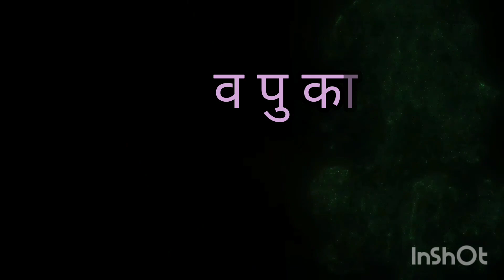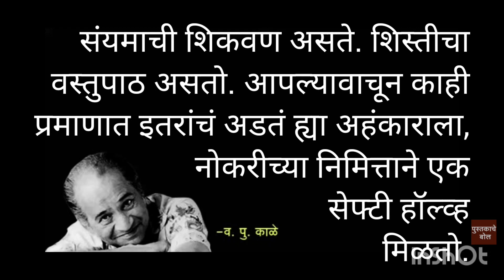बायकांची नोकरी..... व.पु.काळेवपुंचे वपुर्झाअनमोल विचार